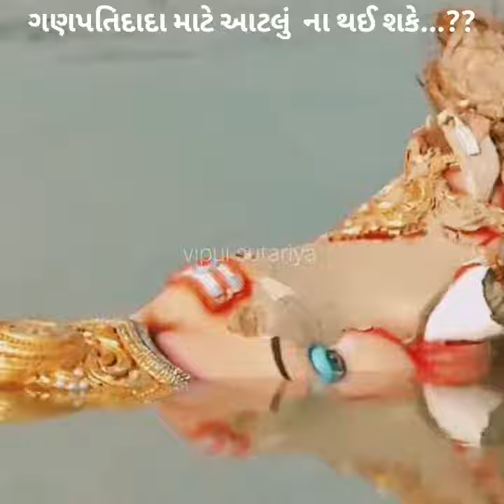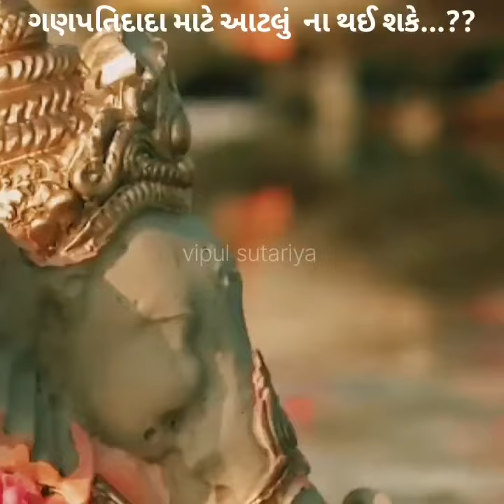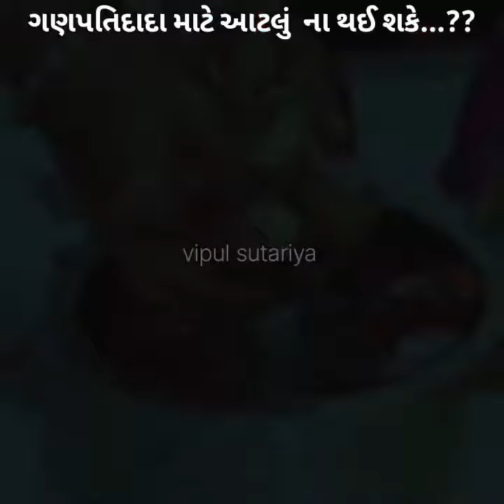😱😭dekhiye ganpati visharjan ke bad murti ko#kese#fekate he#😱😭 please yesh band kro #😭pura dekhe